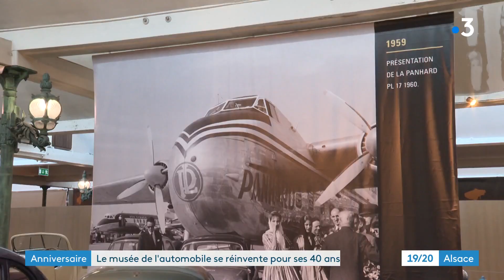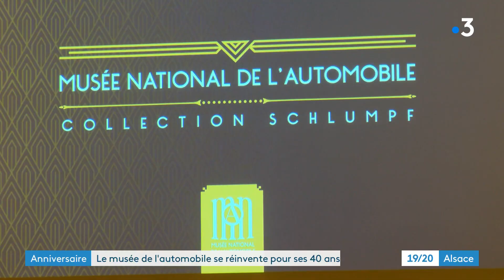Le musée de l'automobile se réinvente à Mulhouse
Il détient l'une des plus belles collections de voitures au monde. Le musée de l'automobile de Mulhouse (Haut-Rhin) fête cette année ses quarante ans. L'âge de raison mais également celui de la reprise en main. La muséographie va être revue et des animations proposées pour reconquérir le public.
Reportage : S. Gaudry / E. Kleinhoffer / A. Adrian